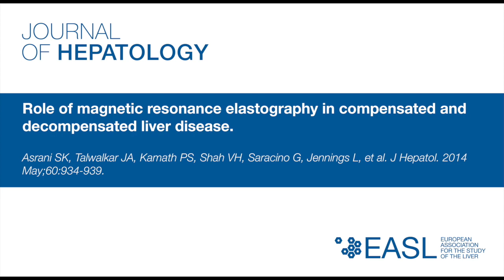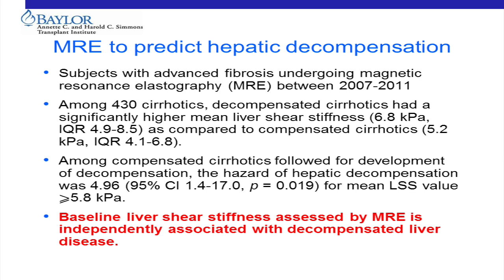"Role of magnetic resonance elastography....."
Dr. Sumeet Asrani discusses his article "Role of magnetic resonance elastography in compensated and decompensated liver disease"